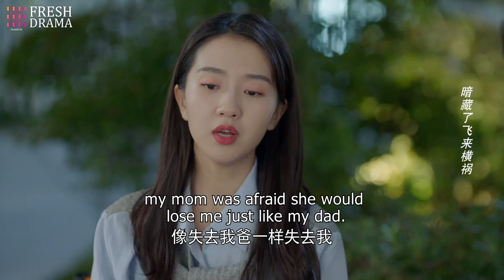Don't torture yourself with guilt, just let it go | The Memory About You | Fresh Drama